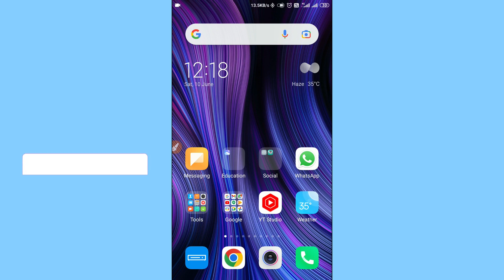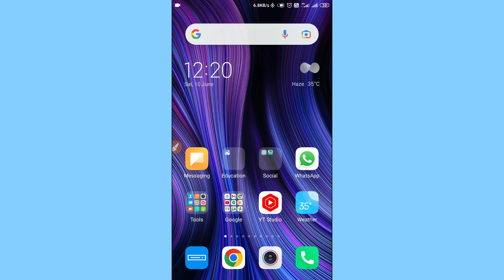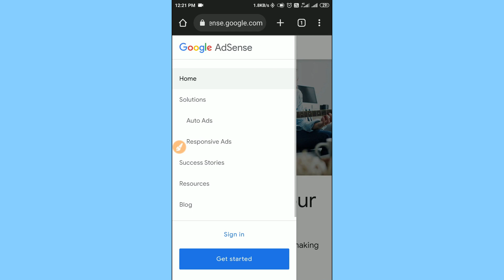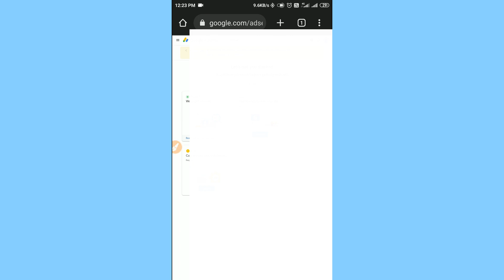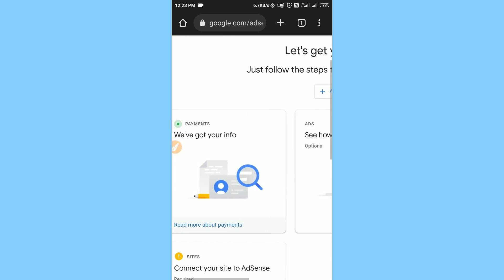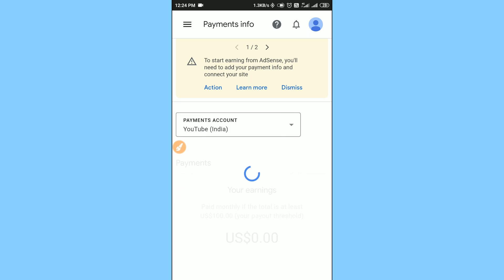How To Login Adsense Account | youtube Earning kaise check kare | Google Adsense Login Problem Solve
Dollar kaise check kare || How to check youtube Earnings in Google Adsense

doston is video mein Maine aap logon ko bataya hai ki aap log Kis Tarah Se Google AdSense Mein earning ko check kar sakte hain

your questions:-

AdSense account me dollar kb add hota hai erring not showing in Adsense account
yt studio me dollar kaise dekhe
dollar kaise check kre
Dollar kaise check karen 2023
AdSense account ka dollar check kro
youtube earning not showing in adsense
google adsense
google adsense not showing youtube earnings
google adsense new update 2023
google adsense last payment not showing
dollar ka option show nahi ho raha hai
google adsense dollar not showing
google adsense me dollar show nahi ho raha hai
adsense account mein dollar kyu dikh nahin raha hai
youtube earning not showing
adsense ke home page par dollar kyo nahi aa raha hai
go to blocking controls
adsense
hindi
youtube earnings
youtube revenue not showing
youtube payment not received
how to check youtube earning in adsense
google adsense homepage not showing
google adsense new update
adsense main balance not updated
yt studio earning not updating in adsense
youtube payment
youtube eastimated revenue not updating in adsense
adsense payment method
adsense balance showing 00$
adsense report not showing
youtube revenue
youtube estimated revenue not updating
how to make money with google adsense
apne youtube earning kaise check kare
youtube ki earning kaise check karen
youtube adsense earnings
google adsense new interface
new home page in google adsense
youtube earning check
google adsense update 2023
adsense me youtube earning kaise dekhe
google adsense update
youtube payment ayega ki nhi
adsense payment
adsense not showing earnings
why adsense is not showing my earnings
adsense account not showing youtube earnings
two payment account adsense
youtube income
google adsense account
youtube earning different different showing in adsense
estimated earnings not showing in adsense
youtube earnings not showing
2023
how to check yt stodio revenue
google adsense full information
how to check youtube earnings in google adsense account
google adsense doller earning
youtube eraning not showing in adsense
adsense new problem
adsense problem
adsense show 0$
google adsense showing 0$
youtube dollar
new update 2023
youtube earning not showing in adsense account
youtube estimated earning
earning not showing in adsense
adsense not showing youtube earnings
youtube estimated earnings not showing in adsense
earning not showing
zero earning in adsense
youtubeकी बातें
how to check youtube earnings
how to check my youtube earnings
youtube earnings kaise check kare
youtube earnings 🤑
short video tech with anand
youtube channel ki earning kaise dekhe by tech with anand
youtube channel ki earning kaise dekhe short trick
youtube channel ki earning kaise dekhe
youtube earning cut problem
how to fix adsense account problem
my adsense payment not received
google adsense payment not received in bank
YouTube payment not received in adsense
dollar
youtube dollar kaise check kare